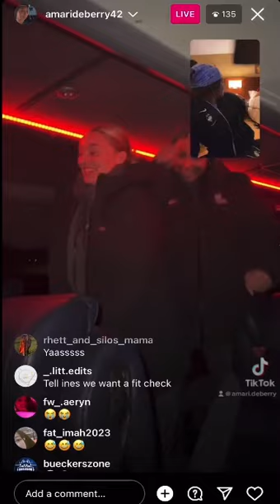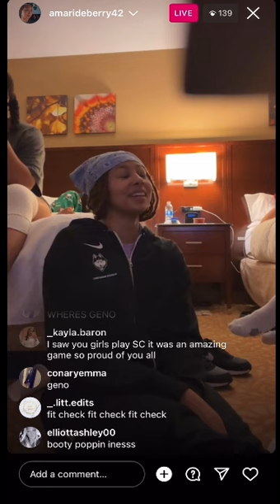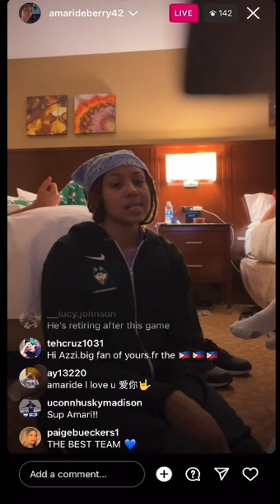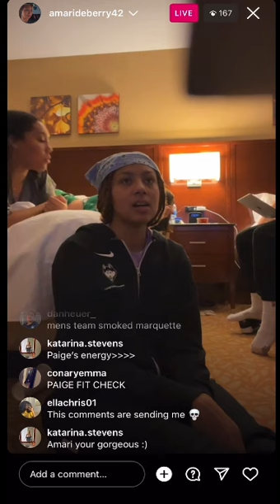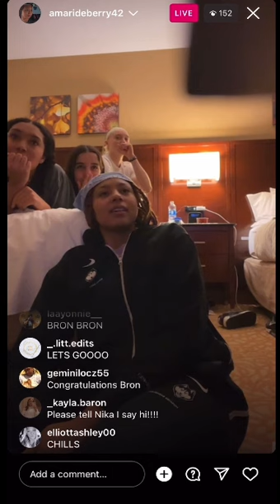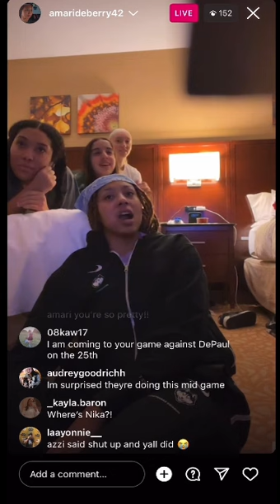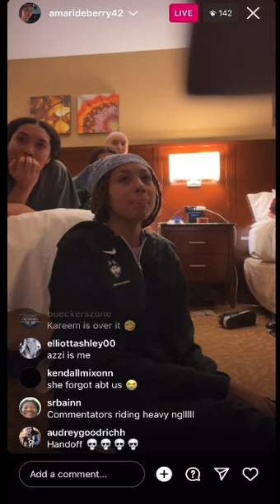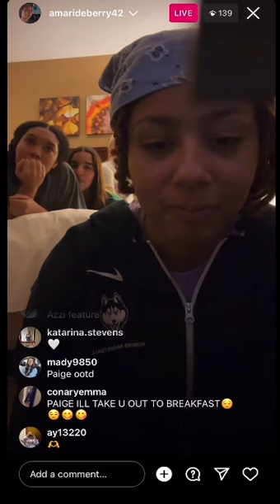UConn Live (2/7/23)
Amari's IG live when Lebron became the NBA's all time leading scorer with Paige, Azzi, Ice, and Ines